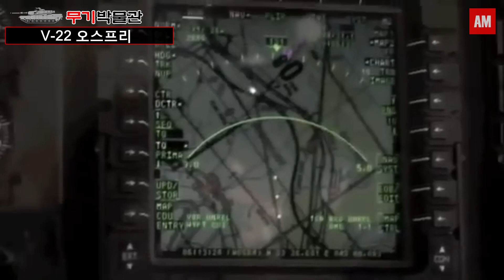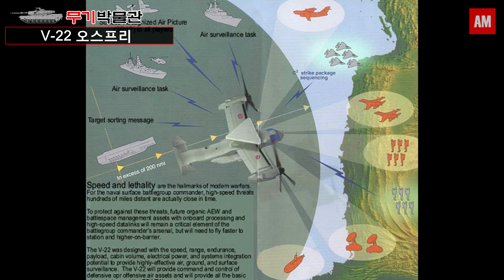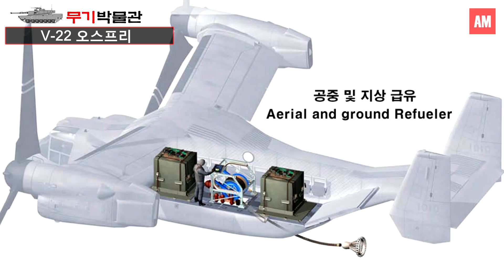오스프리(V-22 Osprey)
틸트로터 항공기